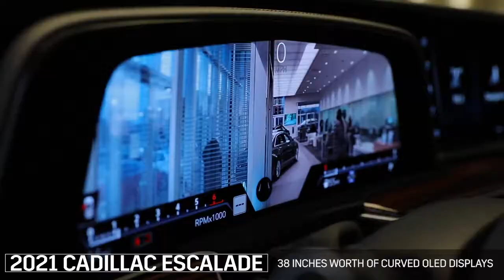Black Friday Deals going on now at Prestige Cadillac